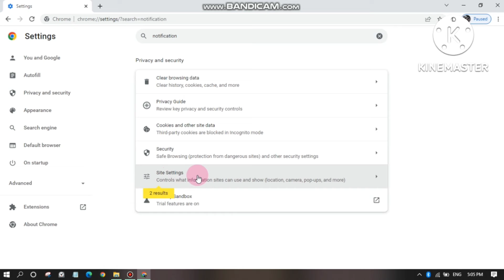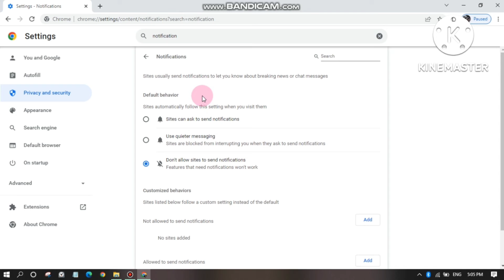Cara Menonaktifkan Notifikasi Chrome di Pc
Di komputer/laptop Anda :
-buka Chrome .
-Di kanan atas, klik Lainnya. Setelan.
-Klik Privasi dan keamanan Setelan Situs. Notifikasi.
-Pilih opsi yang ingin Anda jadikan sebagai setelan default Anda. Memblokir situs: Di samping "Tidak diizinkan mengirimkan notifikasi", klik Tambahkan.